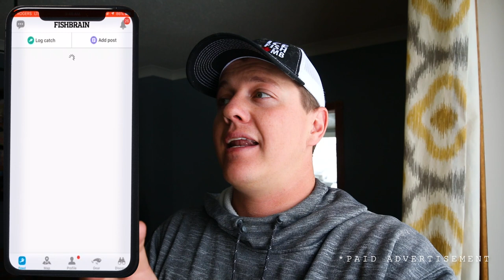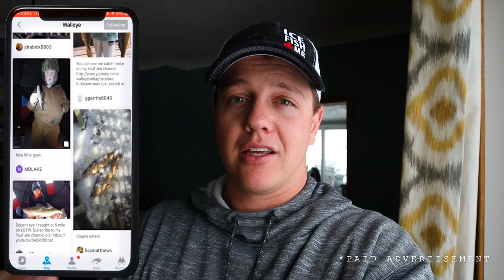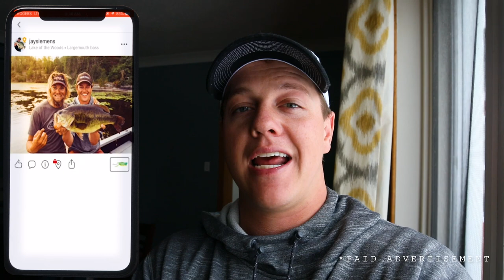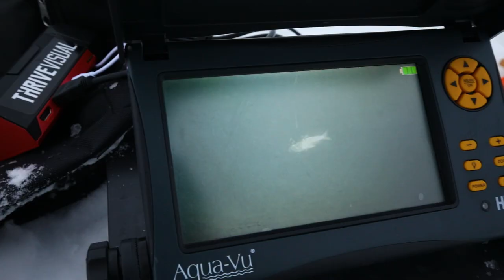Bait Fishing For BIG Winter Pike.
Today Darcy Cox and I are in search of big Northern Pike through the ice. We share some tips on the basic of ice fishing with tip-ups. Enjoy!

Aqua-Vu Recording Device